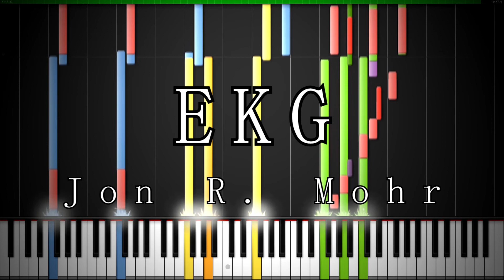Orchestral Emotional - EKG by Jon R. Mohr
You can get this song along with all my others on Bandcamp

This song is a culmination of thoughts and experiences that I've had / gone through in the past few months. I had a heart problem during work back in November which began thoughts of "oh I could actually die here at work" which weren't nice, so I was sent to the ER. I recovered relatively slowly, but fine after.

It was due to that experience with my heart that I also recorded the sound of my own heart and incorporated it into the song. You won't be able to hear it very well on phone speakers, but on headphones or good speakers if you listen closely.

Then more recently I just sat and thought about that experience and some thoughts I've had across my entire life (but still fail to express adequately with words) so that is partly why I wrote this song - as a way to express what I've been feeling recently. It is extremely simple, but it was meant to bring attention to what I'm trying to express, not the composition itself (if that makes sense).